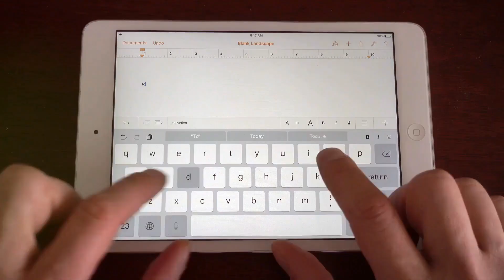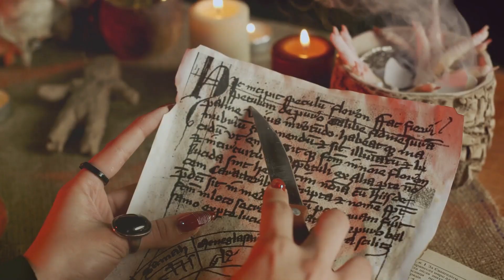Unlocking the Mystical World of Ancient Magic!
Step back in time to ancient Egypt as we unravel the tale of Dedi, the legendary magician who left Pharaoh Khufu in awe with his astounding tricks, including the unforgettable act of removing and reattaching a goose's head. Discover how magic in ancient Egypt was more than just illusions—it was deeply woven into religion and daily life. Explore the role of priests and amulets, and compare the magical traditions of Mesopotamia and Greek mythology, where celestial magic and powerful sorceresses reigned supreme. Join us in imagining a world where magic explained the unexplainable and influenced every aspect of life. Share your thoughts and mystical experiences in the comments below!

OUTLINE:

00:00:00 Dedi and the Beheaded Goose
00:01:31 More Than Just Tricks
00:03:03 The Gods and Magic
00:03:37 Seeking Answers in the Unknown
00:04:10 Magic's Enduring Legacy
00:05:16 What Do You Believe?

🌟 Join our VIP Community & Explore Exclusive Content 🌈 Dive into our world of creativity, get your hands on our unique clothing & gear, and become part of something special. Let's grow together! BeYouAndGrow CreativeNexus JoinUsNow ✨